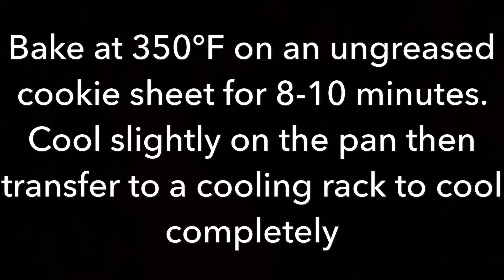Ginger Snap Cookies || Pastries By Megan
Another Christmas cookie recipe to add to your recipe books! These are always a hit in my house!